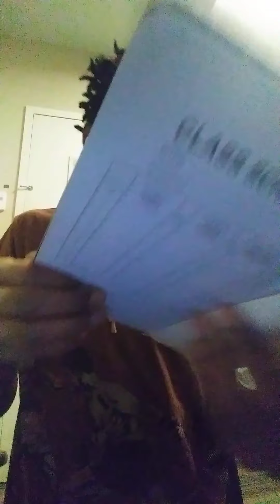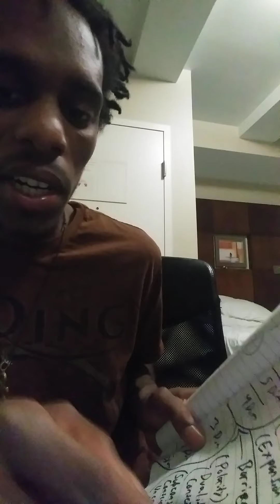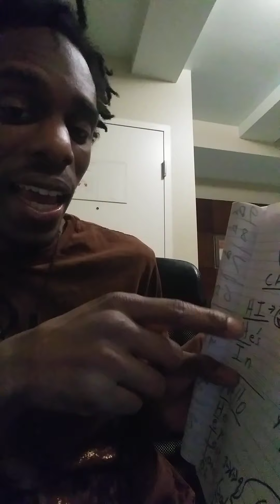Take 4 Breaking Into The Hyper-Dimensional Matrix (Watch This)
Breaking into it on a 6 Dimensional Lvl via. Consciousness +1 to(-2) Hi(7) so(5) you(4) CAN
... 69 as you are CONSCIOUSLY AWARE NOW. HIT (He's In There)